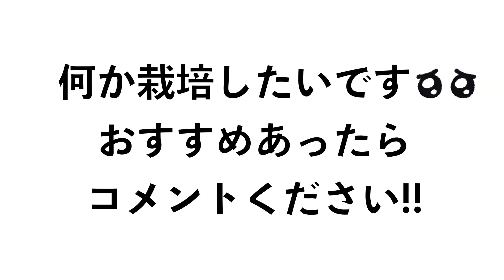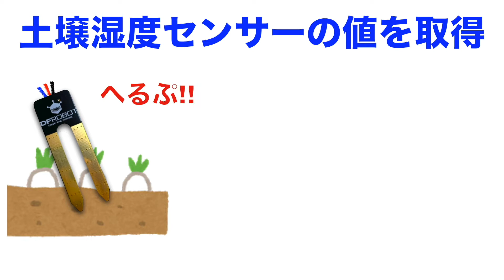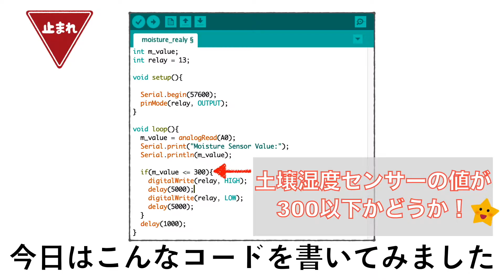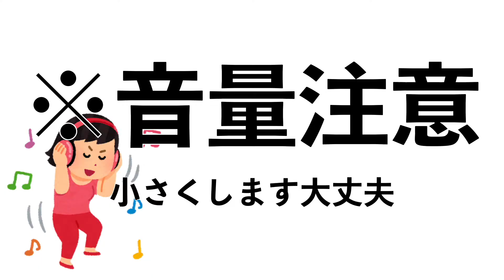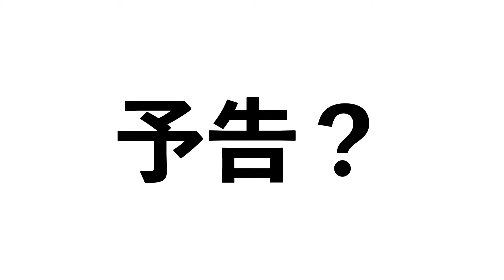【栽培自動化#3】土壌湿度センサーとリレーとポンプとArduinoを使って自動水やりシステムを完成させたい！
【栽培自動化プロジェクト】
農学部出身たますけが、家での栽培を自動化したい気持ちから生まれた取り組み。
Arduino(アルディーノ、アルドゥイーノ)を使った電子工作にチャレンジしていく。

--第3弾--
土壌湿度センサー(SEN0114)とリレーとポンプとArduinoを使って、
土壌が乾いたら畑に水をやるシステムを作ります！
（実験的に行っているので、ホースの設置等はきちんと行っていません）

うちの畑はいま空っぽです。オススメの植物教えてください！
野菜でも花でも大歓迎です！

★★★★★土壌湿度センサーとリレーの使い方はそれぞれ動画をぜひご覧ください！★★★★★

[いい感じのシーンに飛びます！]
0:00　はじまりはじまり
0:42　土壌湿度センサー を繋ぐ
1:10　リレー とポンプを繋ぐ（1:23図アリ）
1:39　コードを書く（1:46仕組みと2:09コードアリ）
2:13　畑へ（失敗多め）
4:29　畑へ（成功と6:10繋いだ図アリ）
6:12　予告？
6:32　シメ
6:43　おまけ

※予告シーン、途切れ途切れになっていますが演出です。
※おまけシーンは、予告を見た後に見ていただくとお楽しみいただけると思います。

[買ったもの]
小型水中ポンプ(amazon)
私が買ったものはこちらですが、よく品切れになります。。
ですのでこのあたりでもいけると思います！（検証はしていません汗）

リレー(amazon)

ホース？チューブ？(近所のホームセンター)
内径が、ポンプの外径と同じものを購入（今回は8mm）

[撮影機材]
iPhone11(フロントカメラ)

[編集]
iMovie
Keynote

[イラスト]
いらすとや

[会社情報]
株式会社ライトカフェ